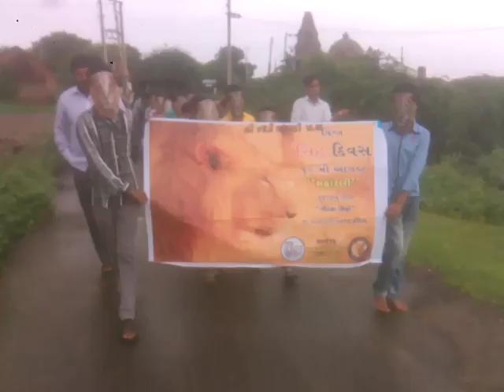Lion day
Navi mandardi PRI. School